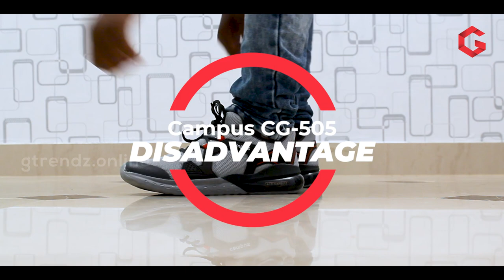Campus Air Capsule Shoe Review Diwali Special - Tamil Review | GTrendz | Footwear Exclusive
Product Description :

Material Type           : Synthetic
Lifestyle                    : Casual
Closure Type            : Lace-Up
Warranty Type          : Manufacturer